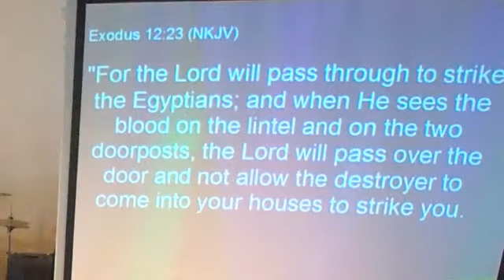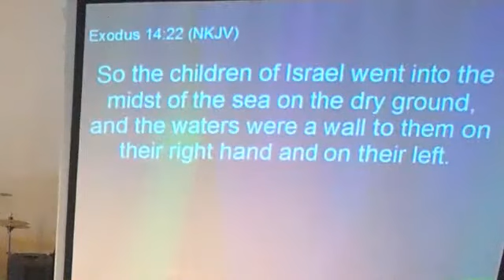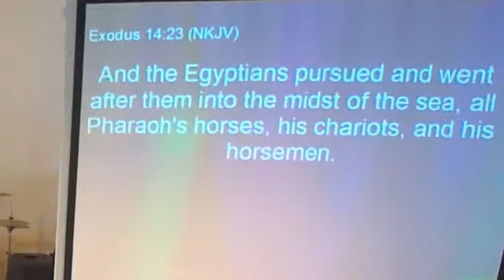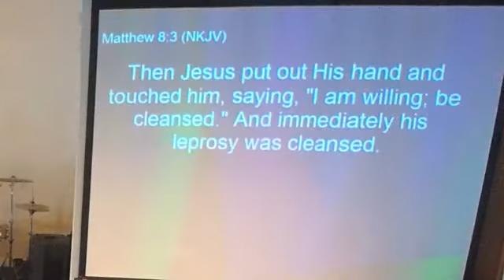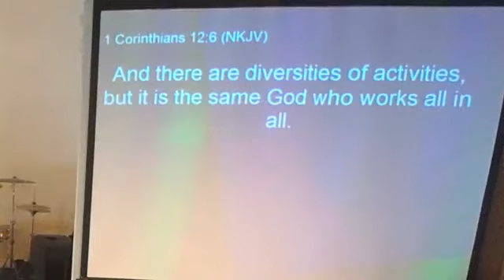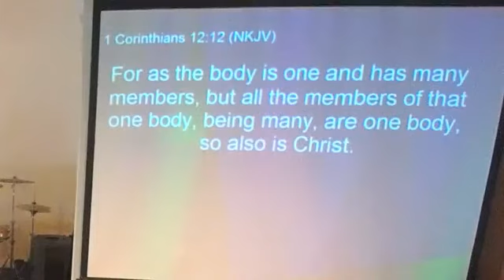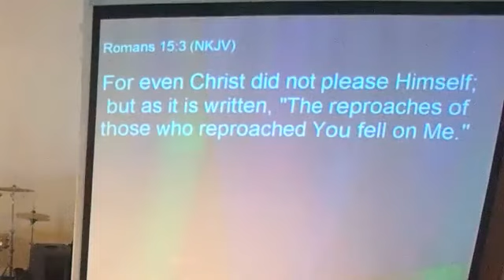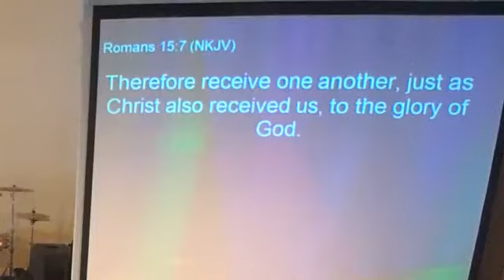Be Careful Before You Judge